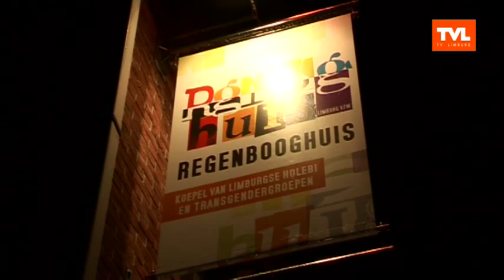Hasselt: heropening Regenbooghuis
TV PUBLIEK - Amper 3 maanden na de brand in het Regenbooghuis in Hasselt vieren ze vanavond de heropening van het Regenbooghuis.

Interview:

Eliane Luys - Regenbooghuis (uitzending 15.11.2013)